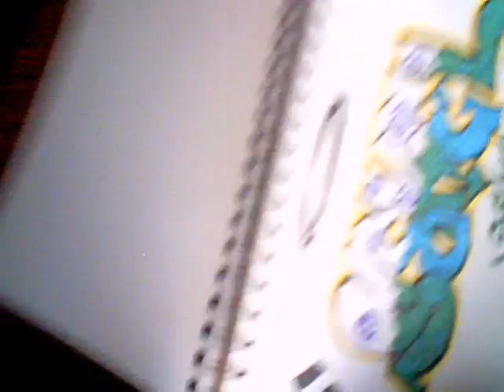More of My Blackbook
im not the best drawer in the world but whatever...